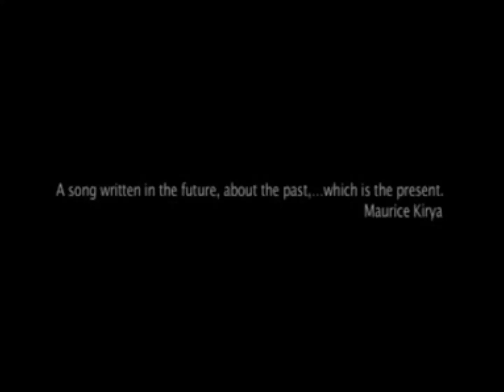ALLAN SSEWANYANA SAYS ERIAS LUKWAGO AKYALI LORD MAYOR 2013@PENG PENG PENG VIBES